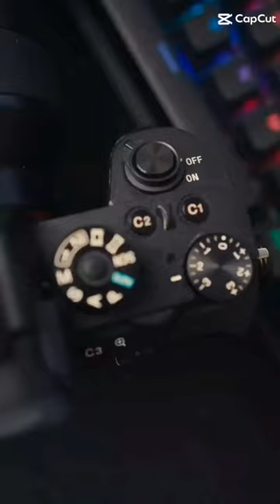music soul song cosplay cosplaygirl cosplayer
Embark on a journey through the realms of fantasy with our latest YouTube short! Join us as we delve into the captivating world of cosplay, where imagination knows no bounds. Our model ignites the scene with electrifying energy, wielding a mesmerizing light whip to conjure vibrant rave vibes. Shot against a backdrop of cosmic wonder, we capture every epic moment with the Sony A7III paired with the versatile Samyang 24-70mm f2.8 lens, while the Neewer 660 RGB light adds a kaleidoscope of hues to our cosmic canvas. Get ready to be immersed in a spectacle of light and color as we bring your favorite characters to life! ✨🌌🚀"